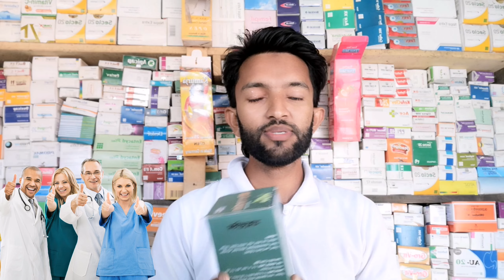শারীরিক দুর্বলতা দূর করার সহজ উপায় | Myrosin Syrup | Natural immunity booster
In  todays I have discussed in detail how to overcome physical weakness easily.Myrosin is very effective in relieving physical weakness.It is an Unani syrup made with natural ingredients
Manufacturer = The Ibna Sina Natural Medicine
Format = Syrup
Indection = Poor digestion. Anemia. Vitamin and mineral deficiencies. Osteoporosis. Nutritional supplement. Infectious illness etc
Keyword research
Myrosin Syrup.Myrosin syrup bangla.Natural immunity booster. physical weakness. National supplement. Vitamin supplement. Vitamin and mineral deficiences.Vitamin syrup bangla.Multivitamin syrup. Multivitamin tablet. Atoz premium. Century forte. Zovia gold. Bextram power Gold.Peuton syrup bangla.Grovit syrup bangla.cinkara syrup bangla.

I hope you learned about Natural vitamin supplement from today's video.